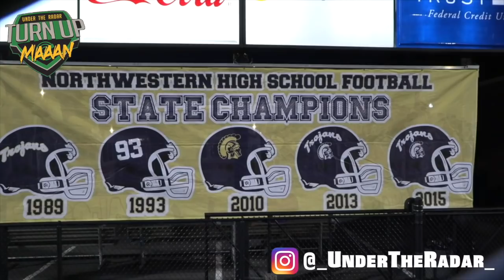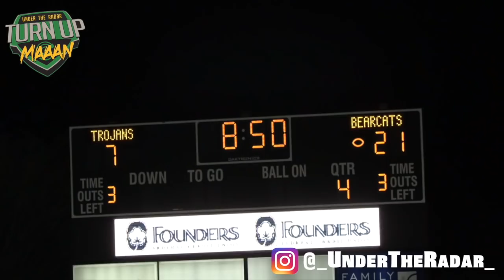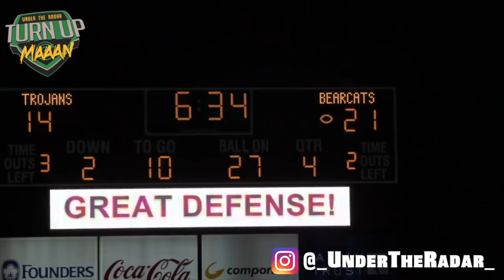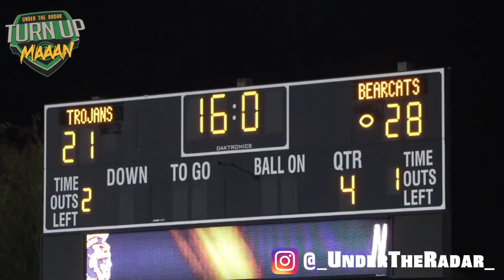Football City USA Rockhill SC Championship | Rock Hill vs Northwestern - South Carolina Has Ballers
🔥🔥 Football City USA Rockhill SC Championship |  Rock Hill High vs Northwestern - South Carolina Has Ballers